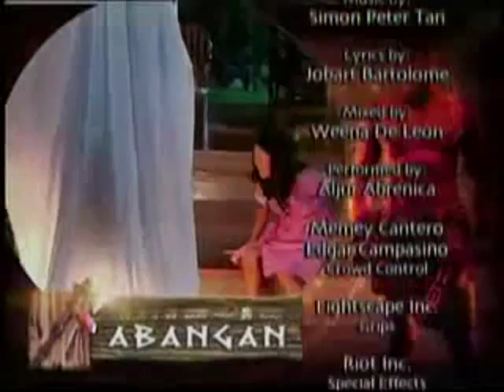Bela Padilla Machete Epi 13 020911 5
Bela Padilla as Aginaya/Rosella with Aljur Abrenica as Machete & Ryza Cenon as Marla Lucero in Pablo S. Gomez's Machete on GMA Telebabad! Episode 13 Part 5